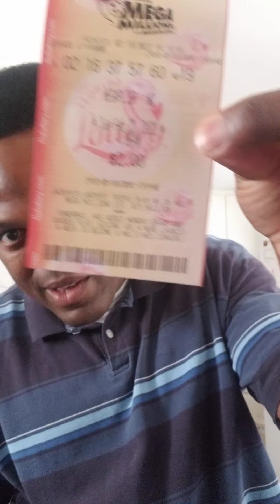what if I won the lottery at 18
In this video I talk about what it could have been like if I won the lottery on my 18th birthday.